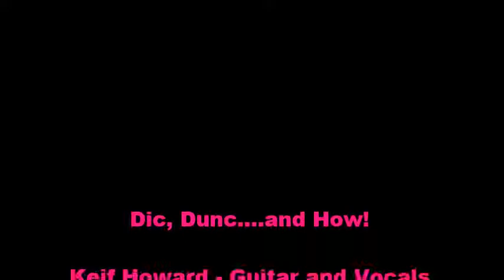''Get Back'' Dick, Dunc....and How!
From the 1984 album 'Some Years Time Ago' (LSD 013)